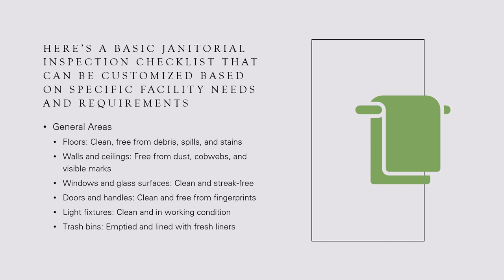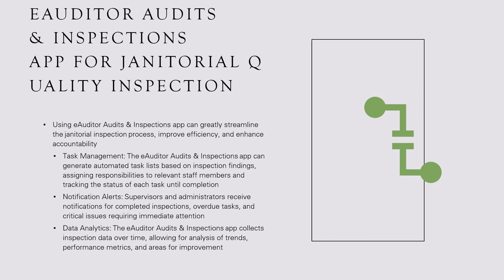Janitorial quality inspections are crucial for maintaining cleanliness, hygiene, & safety standards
Ensuring Cleanliness: Janitorial inspections verify that cleaning tasks have been performed effectively and thoroughly. This helps maintain a clean and sanitary environment, which is essential for the health and well-being of occupants, visitors, and customers.
Preventing Spread of Infections: Regular inspections ensure that proper cleaning and disinfection protocols are followed, reducing the risk of transmitting infectious diseases. This is particularly important in high-traffic areas where pathogens can easily spread, such as healthcare facilities and schools.
Maintaining Safety Standards: Janitorial inspections identify and address safety hazards such as spills, debris, or damaged flooring that could cause accidents or injuries. By promptly addressing these issues, inspections help create a safer environment for everyone.
Protecting Property and Assets: Regular cleaning and maintenance help protect property and assets from damage caused by dirt, grime, mold, and other contaminants. Inspections ensure that cleaning tasks are performed in a timely manner to preserve the condition and longevity of facilities and equipment.
Compliance with Regulations: Many industries are subject to regulations and standards related to cleanliness, hygiene, and sanitation. Janitorial inspections help ensure compliance with these regulations, reducing the risk of fines, penalties, or legal liabilities.
Enhancing Image and Reputation: Clean and well-maintained facilities project a positive image and enhance the reputation of businesses, organizations, and institutions. Regular inspections help uphold cleanliness standards, contributing to customer satisfaction and loyalty.
Improving Productivity and Morale: A clean and organized work environment fosters productivity, efficiency, and employee morale. Janitorial inspections help maintain a conducive work environment by ensuring that clutter is minimized, workspaces are organized, and facilities are well-maintained.
Identifying Areas for Improvement: Inspections provide valuable feedback on the effectiveness of cleaning procedures, equipment, and products. By identifying areas for improvement, inspections help optimize cleaning processes, enhance performance, and achieve better results over time.
Accountability and Quality Assurance: Janitorial inspections hold cleaning staff accountable for their responsibilities and performance. By establishing clear standards and expectations, inspections promote consistency and quality assurance in cleaning operations.